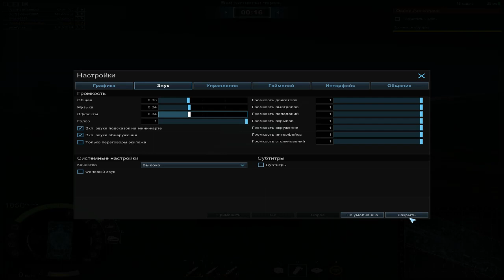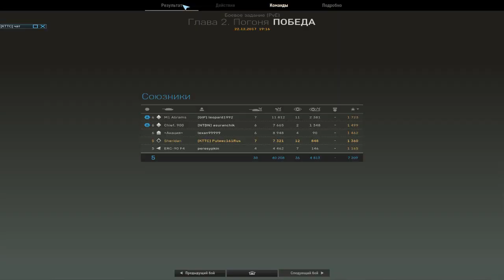Armored Warfare: Проект Армата [Спецоперация «Карибский кризис»]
Armored Warfare (AW) — клиентская многопользовательская онлайн-игра в жанре аркадного танкового симулятора, во всех основных концепциях скопированная с World of Tanks. Разработчиком проекта является известная американская студия Obsidian Entertainment, а издателем выступила международная площадка My.Com. Концепция Armored Warfare — PvP и PvE-сражения игроков, управляющих танками и другими типами современной бронетехники, включая самоходные артиллерийские установки и боевые машины пехоты.
СПЕЦОПЕРАЦИЯ «КАРИБСКИЙ КРИЗИС»

В игре появился режим «Спецоперации». Он привнесет новые элементы геймплея, расширит классическое PvE и не только. Это серии заданий, связанные одной сюжетной линией, которая будет развиваться постепенно.